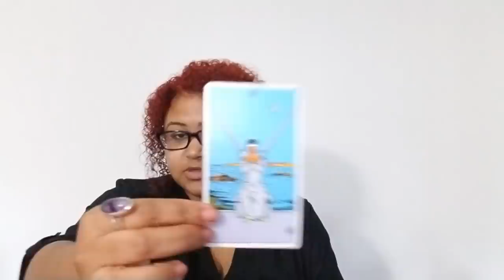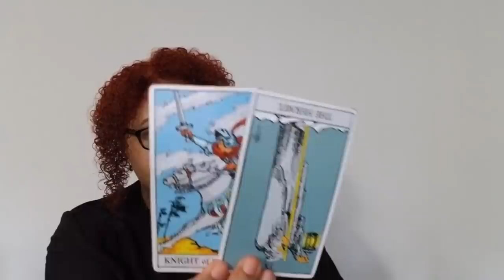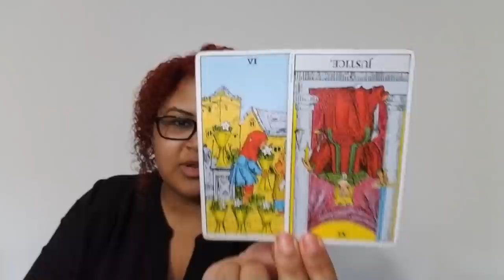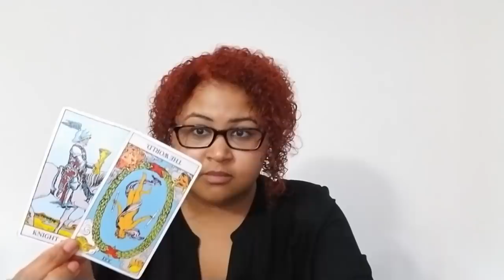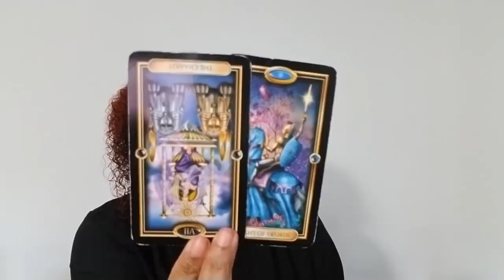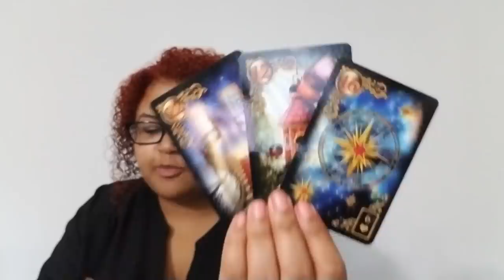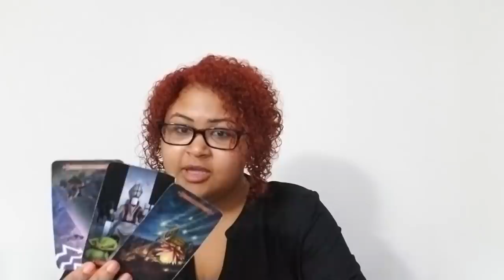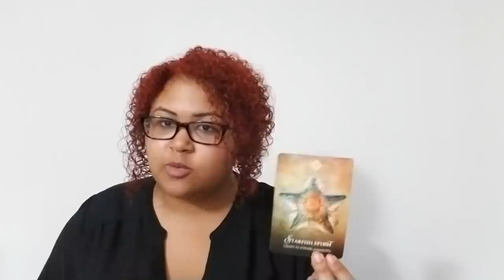Scorpio: The Lessons Of A Golden Goose (November 1st - 15th)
Scorpio: Love Reading (November 1st - 15th)